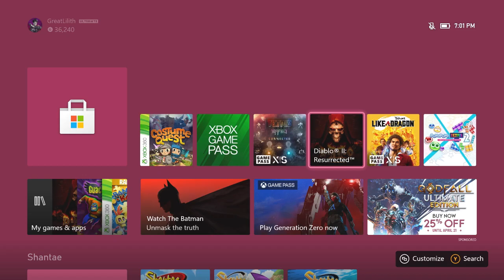Diablo II Resurrected Part 687